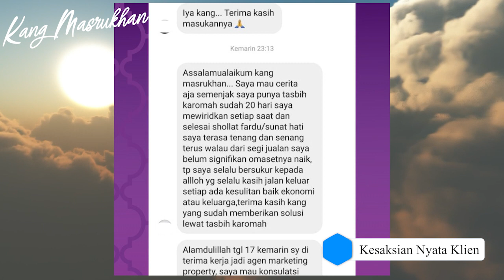KUASAILAH, INI 3 ILMU RAHASIA AGAR JADI ORANG KAYA PERMANEN!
Mencari Tahu Cara Menjadi Cepat Kaya Dengan Cara Jujur di Jalan yang Benar dan yang penting bisa PERMANEN? Simak di sini jika benar ingin tahu rahasia ilmunya di sini